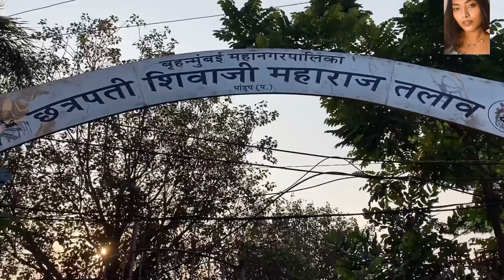Chhath Pooja vlog 😍 / उषा:काल अर्ग / महापर्वछठ 🥰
Hey guys iss video ko zyda se zyda share kare like kare aur support kare